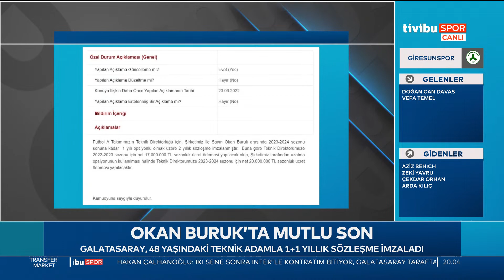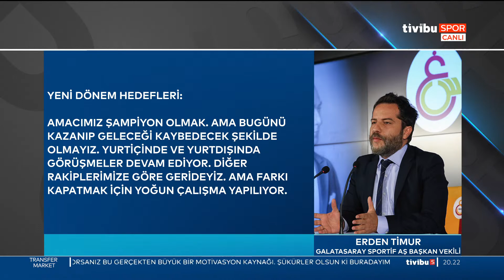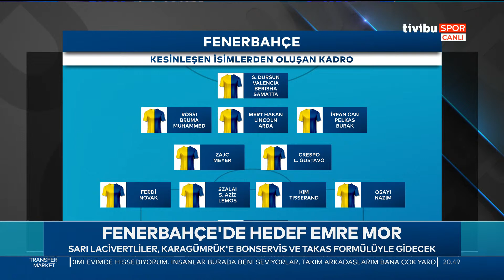Okan Buruk, Erden Timur, Gedson Fernandes, Cenk Tosun, Emre Mor | Transfer Market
Transferde günün gelişmelerini Ali Yönetci ile Altan Tanrıkulu değerlendirdi.